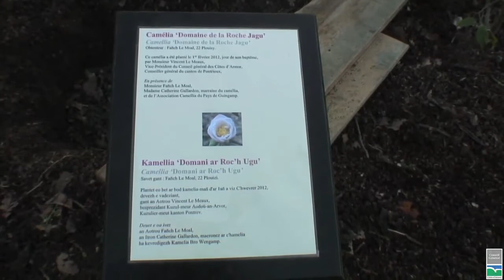Fanch Le Moal l'homme aux Camélias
Un passionné de camélias à Plouisy dans les côtes d'Armor.
 Plus de 750 variétés et un jardin remarquable.